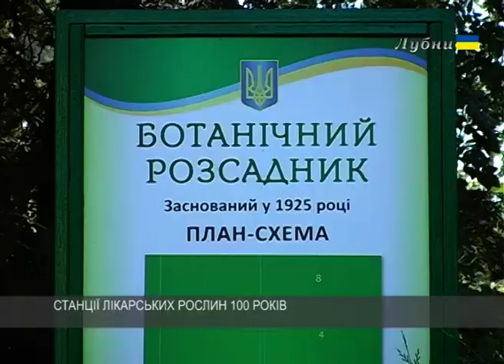СТАНЦІЇ ЛІКАРСЬКИХ РОСЛИН 100 РОКІВ